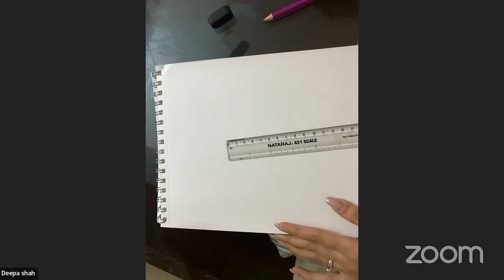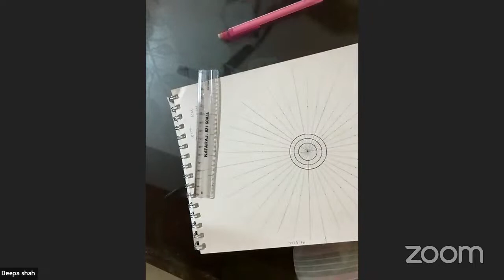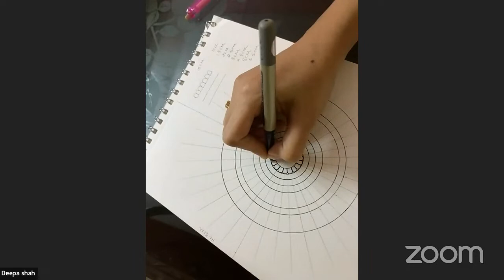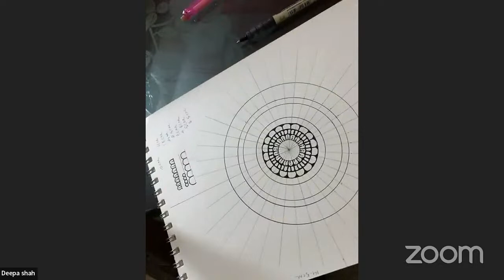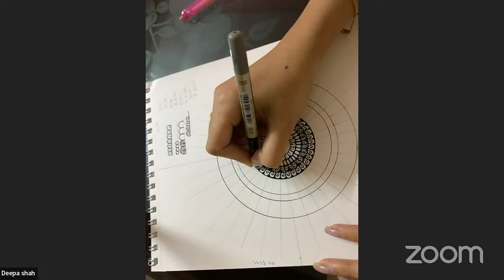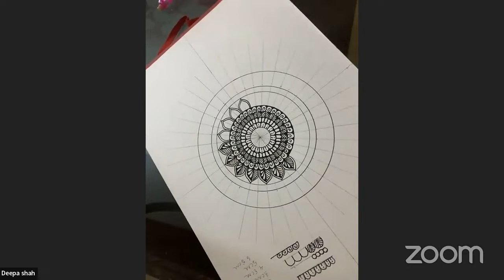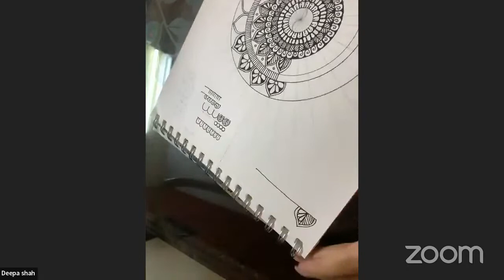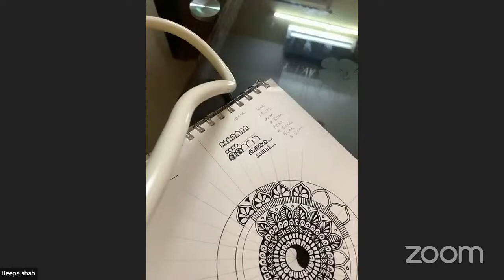Paavai Institutions's Personal Meeting Room